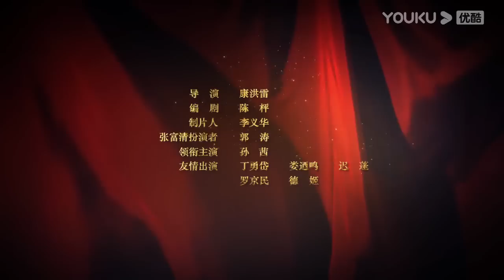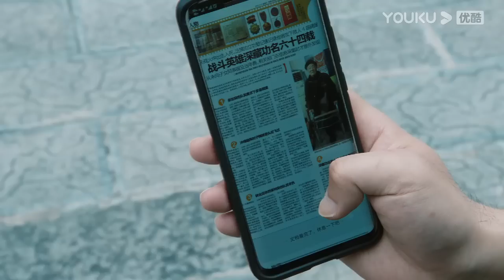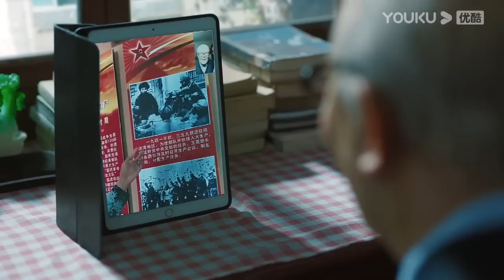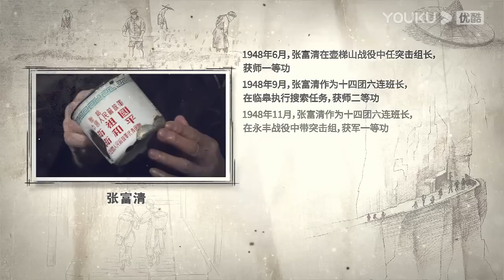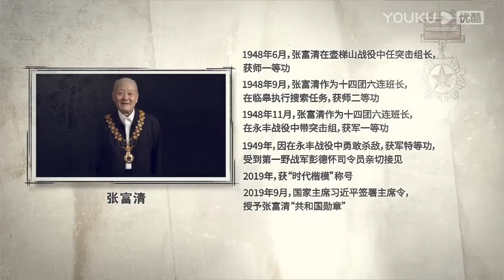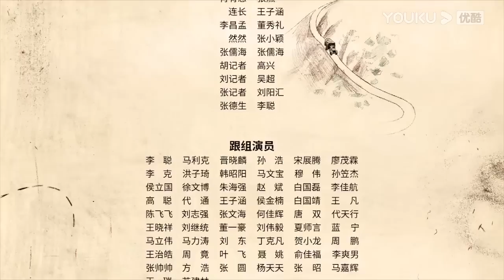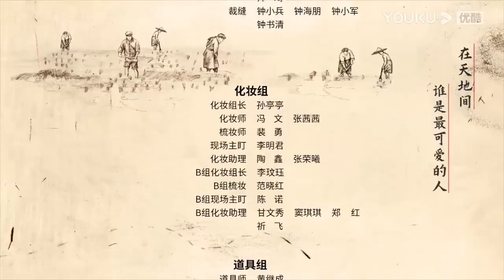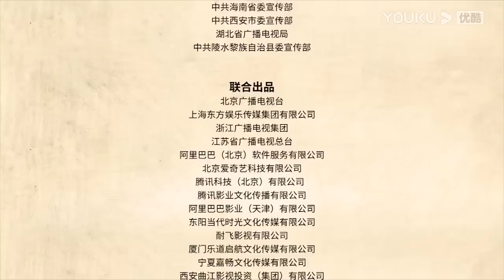【FULL】功勋 EP18 | 默默无闻张富清 | 王雷/雷佳音/郭涛/黄晓明/蒋欣/佟大为/周迅/黄志忠/倪妮/陈好/王洛勇/孙茜/李光洁/孙俪/王自健/张颂文/于荣光/董洁 | 优酷华语剧场